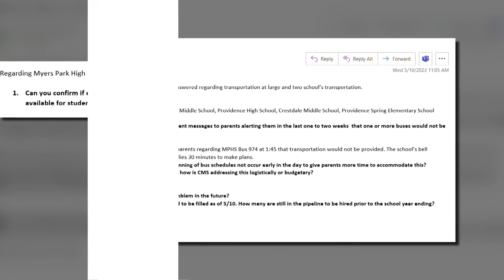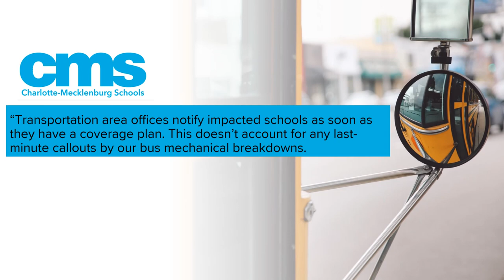CMS school bus disruption woes continue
This week, CMS parents with students at Myers Park High School said they got a last-minute message saying there wouldn't be bus drivers available to get students home. It's the latest issue the district faces amidst a shortage of drivers and maintenance crews.

Shamarria Morrison digs into the ongoing woes.